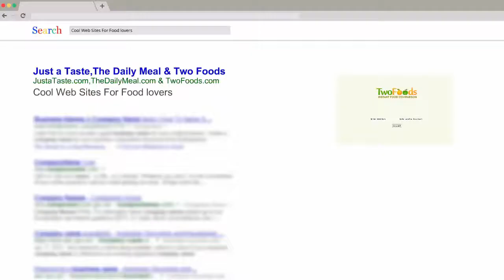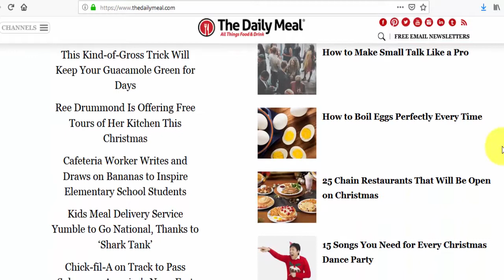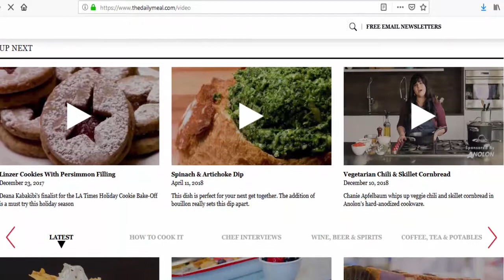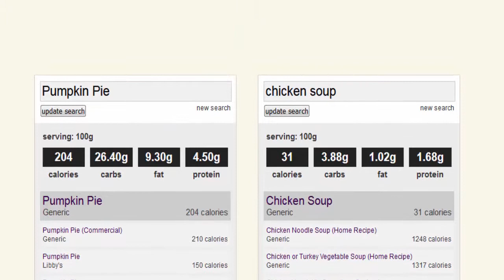Use These 3 Cooking websites To Learn simple recipes for beginners to learn cooking.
Use These 3 Cooking websites To Learn simple recipes for

beginners to learn cooking|Cool Site Of The Day. in today's

video we are introducing you three cool and useful web sites,

just a taste.com, the daily meal.com and two foods.com. These

3 sites will help you discover healthy breakfasts, quick and

delicious dinners, desserts, appetizers, creative cocktails

and more.

JustaTaste.com is a place, where you’ll find inspiration for

any meal and every occasion with hundreds of tried-and-tested

recipes, step-by-step photo tutorials, and cooking videos

that help you prepare easy but impressive dishes the whole

family will love.

Whether you are dining in or dining out, TheDailyMeal.com is

your ultimate go-to source for recipes, entertaining ideas,

travel and all the latest food news. Get easy weeknight

dinner recipes, party menus, cooking and baking tips from the

experts, restaurant ideas and vacation destinations, plus

video. The Daily Meal has everything you need to make every

meal of your busy life the best it can be. Daily Meal has

more than 1.7 million recipes. Signature lists, and good site

to see Food news and restaurant reviews:

Can’t decide what to have for lunch? TwoFoods.com is a best

website for you. Put your two options in the search boxes and

it will directly compare their health attributes on different

levels. Perfect for when you just can’t choose what to eat.

Video Catogories:
1000 Most useful Websites:
site of the day,
website of the day,
award winning websites,
best website of the day,
most useful websites,
cool websites,

Waatch These Videos To discover more cool websites.

Find a Great Place to Eat, No Matter What Part of The World

Need A Better Sleep?Use This Best White Noise Generator For

Did You Know 8% of People Have An Extra Rib?Need To Know